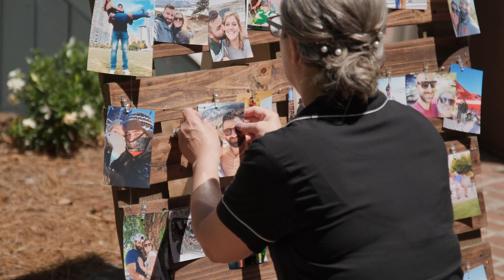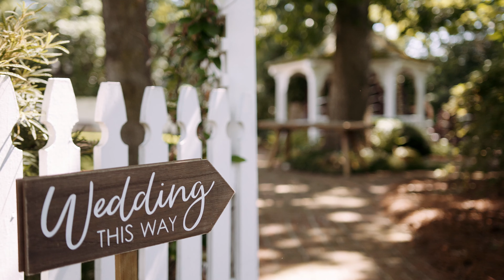Hashim and Maura Wedding Highlight- Whitehead Manor - Charlotte, NC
"I love you for your heart and the way it has learned to love me every day.  I love you for your eyes especially when they are looking at me..."
This wedding was so much fun! Such a pleasure to take part and congrats Hashim and Maura!  Thank you to all of the amazing vendors who helped make the day perfect!

Venue: Whitehead Manor
Caterer: Best Impressions Caterers
Baker" Mary McDonough Cake Designs
Photo Booth:  Quick Image Photo Booth
Photographer: Casey Hendrickson
Florist: Charlotte Wedding Flowers

MB01XX6ZZ7KKVES
MB0178FSSOKD7HV
MB01YLTDLKDUNOW